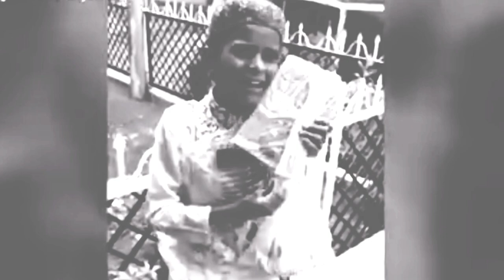Ae Sabz Gumbad wale Deedar Ata karna wala | naatmehfil naat heart Toching beautiful